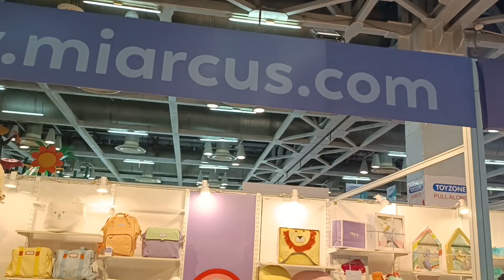30 August 2022(4)